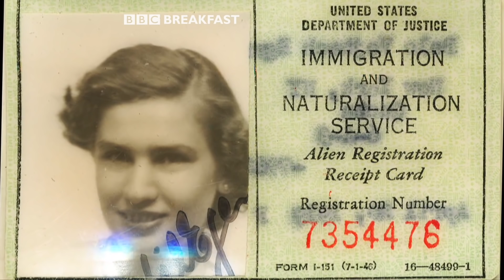Inspirational Auschwitz survivor tells Breakfast how she helps others recover from trauma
90 year old Edith is one of the last remaining Auschwitz survivors. She’s an internationally acclaimed psychologist who still travels all over the world working with patients suffering from PTSD, domestic violence, and war veterans.